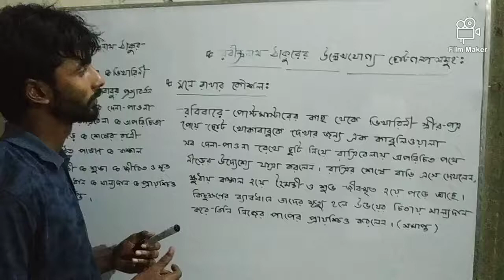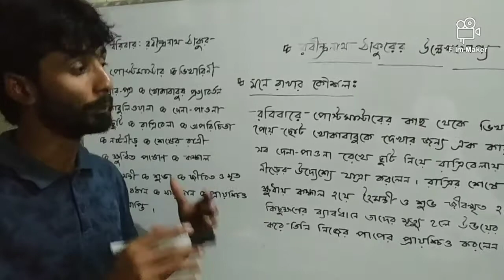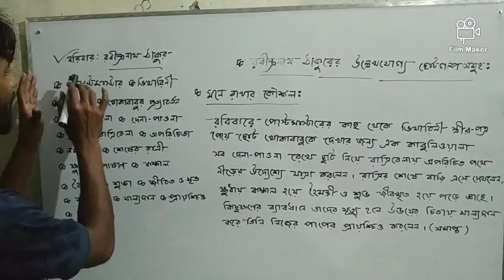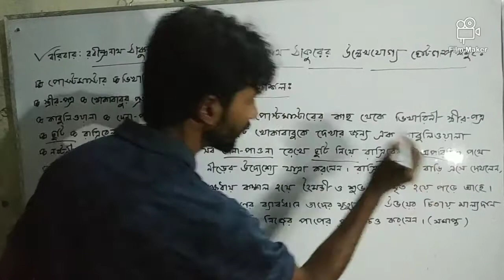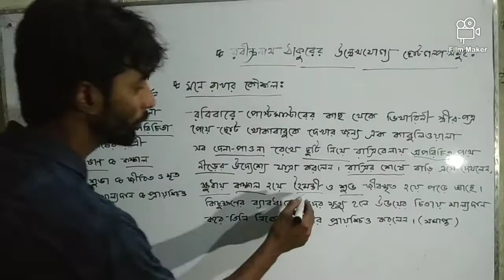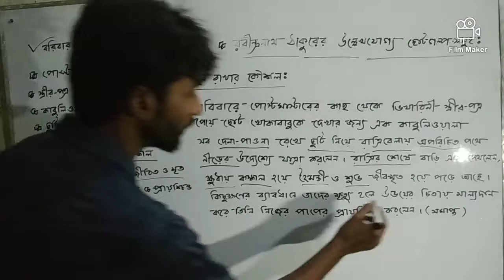একটি ছোট গল্পের মাধ্যমে মনে রাখুন রবীন্দ্রনাথ ঠাকুরের ছোট গল্প গুলো।